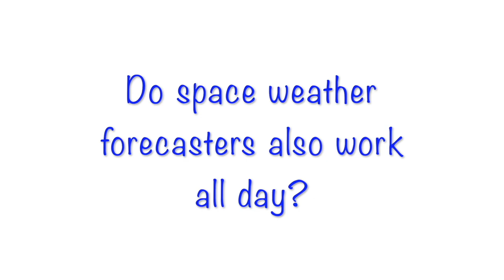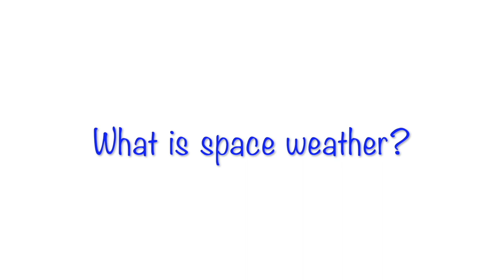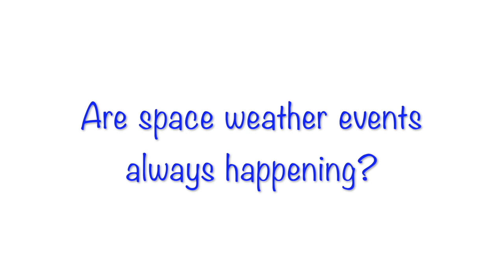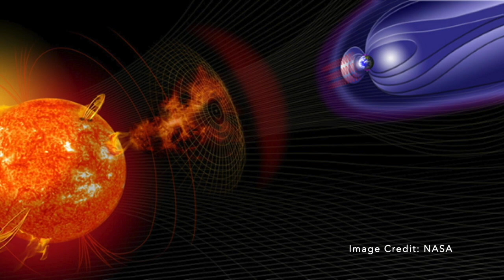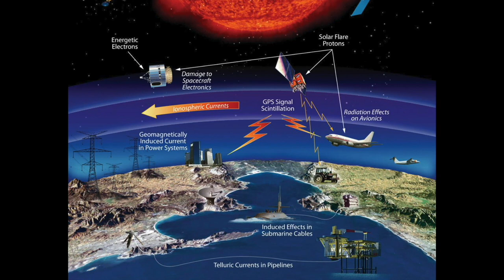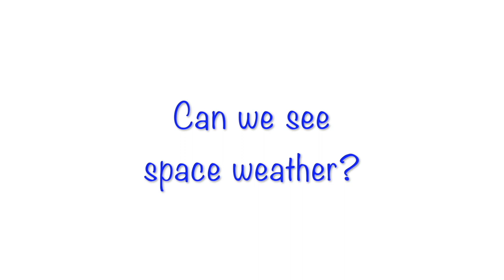Space Weather Prediction Center for Kids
Come see the Space Weather Prediction Center in Boulder, CO.  We answer questions about space weather and forecasting.